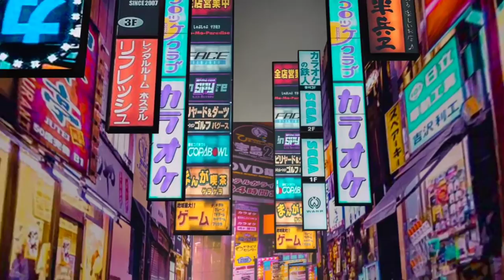Japan in 4K ULTRA HD - Land of The Rising Sun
This videos you can use for learn  Nature, about place,  River, Country, City,  etc with Ultra-HD resolution.

►This video Optimize to 4k demo and HDR

►This 8l4k DEMO Video for  Entertainment and Educational purpose.

Note : To view at 4k  you will need to use Chrome & opera.
This video created for entertainment informative, educational purposes